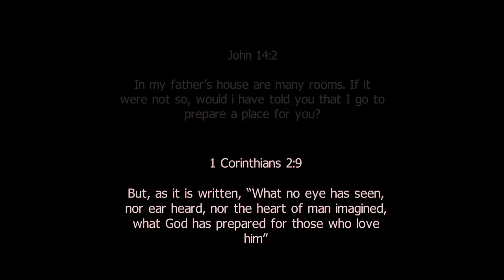You Are More // Hillsong Worship // Ry-Le guitar